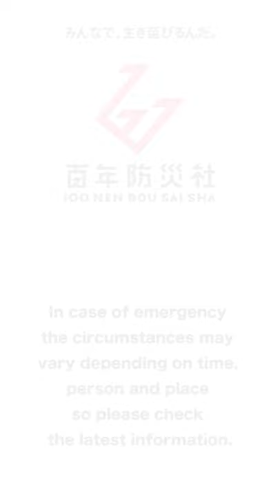【Super easy!】All you need is this! Make the flashlight brighter like this!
When you feel like the light from the flashlight isn't bright enough!💡

Prepare a white plastic bag!

Make the flashlight stand up.

Fill the plastic bag with air, and lightly place it over the flashlight, this way it will brighten up much more💡

A great hack for blackouts etc!

※The flashlight might get hot in some cases, so make sure not to put the plastic bag to close to the light so that it melts or creat a fire!

【Caution】
The content in this video is aimed for large-scale natural disasters and other emergencies when there aren’t any other options at hand. When performing any of the hacks suggested make sure not to panic and always put your health and safety first. In case of emergency the circumstances may vary depending on person and place. Do not only rely on this information since it might change, please check the latest information you can find.

Natural Disaster preparation professionals, UR disaster prevention experts, Tama Symbiotic Society Research Institute Projects Researcher of Hosei University, Community Designer.
Hyakunen Bousaisha Inc. Superviser Yuka Kasai.